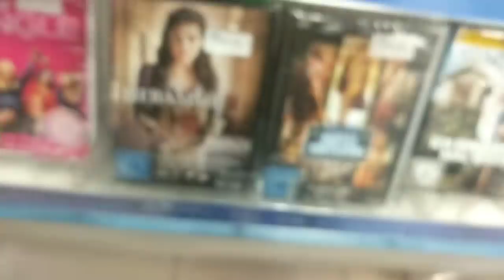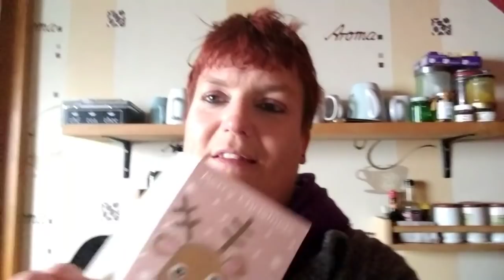Vlog 48 Der Weihnachtsstress lässt auch mich nicht los ..🙄🎅⛄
Vlog youtube Video Weihnachten Weihnachtsmarkt➡️ Werbung..da Marken zu sehen sind..Heute habe ich einen Vlog für euch.Ich habe wieder ein paar Tage gefilmt. Wir waren im Müller ,auf dem Weihnachtsmarkt und ich erzähle euch ein wenig😁😄